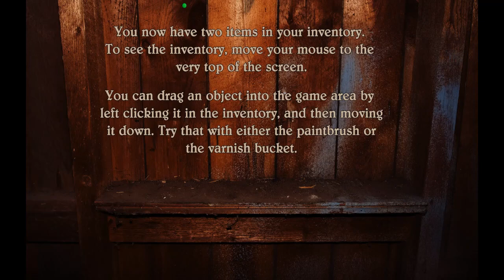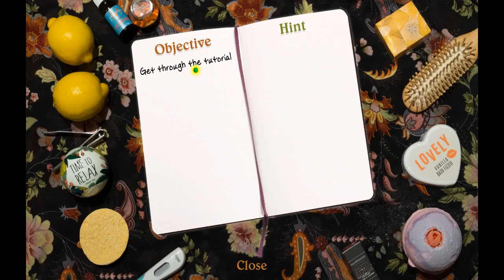Amos Green's Final Repose: A Carol Reed Mystery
There's no rest for Carol Reed in her seventeenth Swedish adventure, a compelling new mystery that refuses to pull any emotional punches.